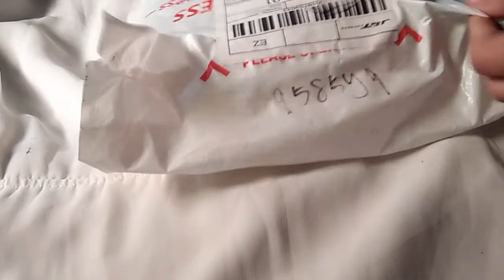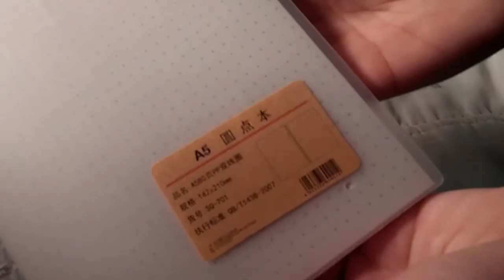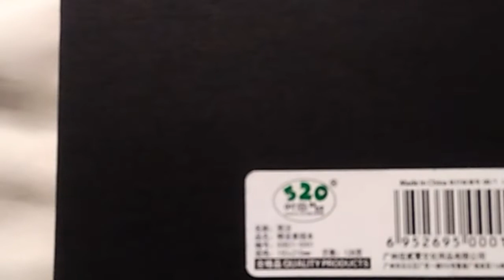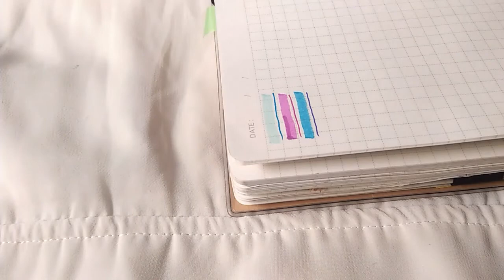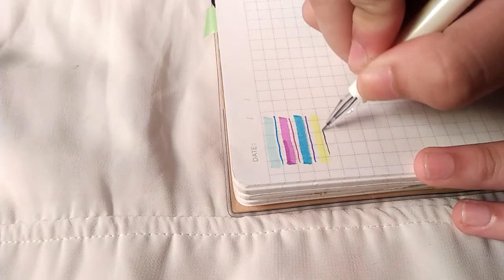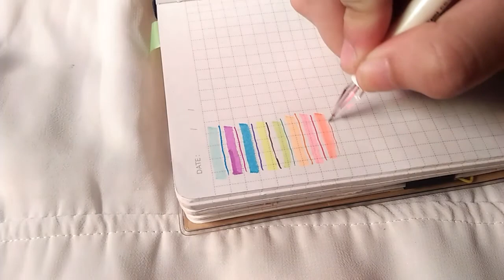📎 mini shopee school supplies haul | muji notebooks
good luck this semester! 📚

twitter and ig: @kyshangg

goal subcount: 350

comment "📚" if you finish the entire video!

FAQ's:
video editor: vllo
where do you live: Philippines
what do you major in: Medical Technology (my dream course)
how old are you?: 20